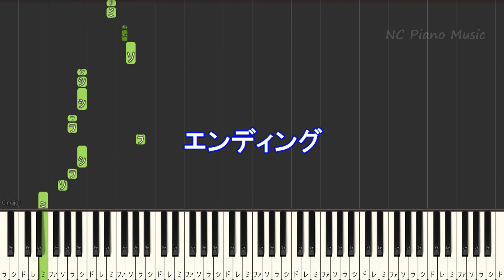【カラオケ】青春コンプレックス / 結束バンド【ガイドメロディあり 歌詞 ピアノ ハモリ付き フル full】音程バー（オフボーカル 別動画）ぼっちざろっく オープニング 「ぼっち・ざ・ろっく！」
【オフボーカル男性キー下げ-4】